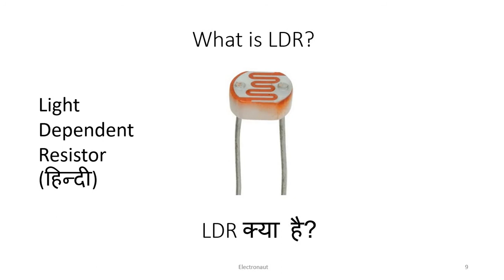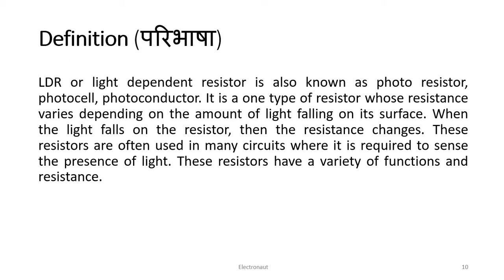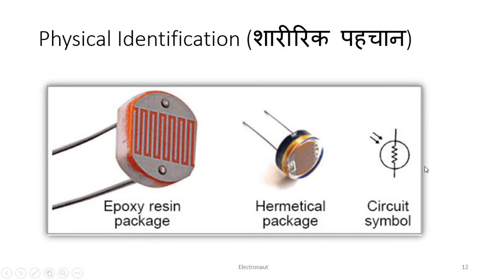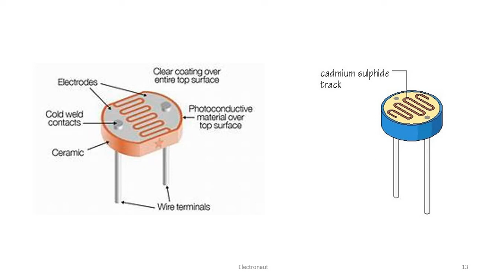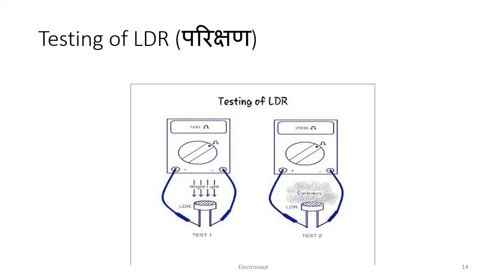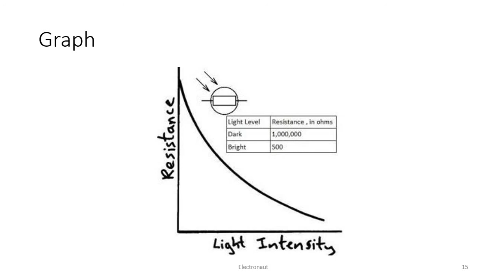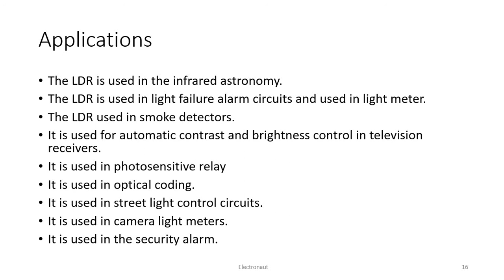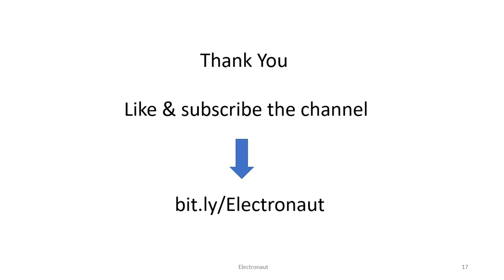What is LDR? LDR क्या है ? | In Hindi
In this video tutorial LDR basics is covered how it works,its physical identification,applications and how LDR testing is done.